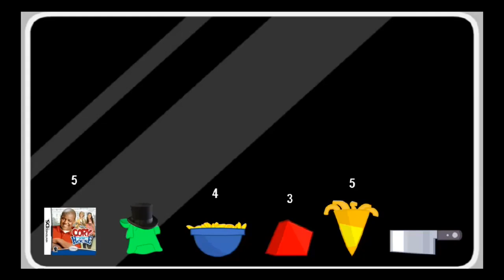Battle For Something - Episode 5: Ekrixiphobia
The hiatus is over, and the debut is here!
While one contestant comes and one contestant leaves, the (actual) final 10 have to do a climb.